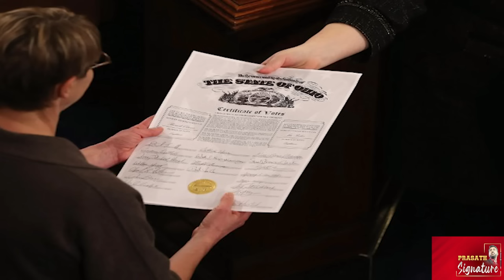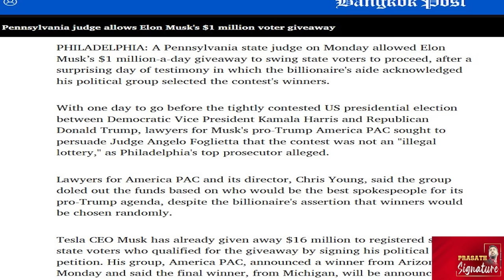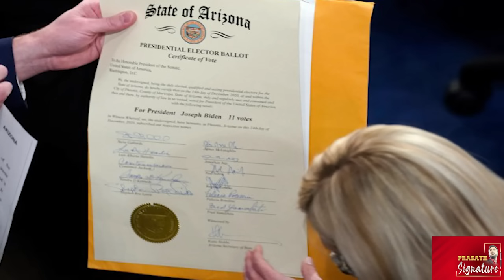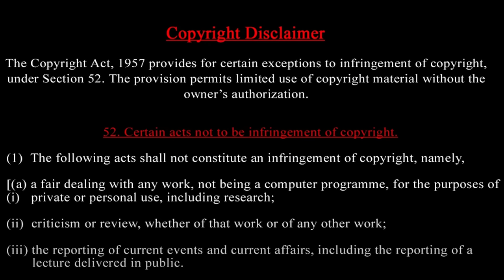Trump ஜனவரி 20 வரை என்ன செய்ய முடியும் ? லெபனானில் ஆட்சி மாற்றம் ? ஈரான் பொருளாதார தடை cancel ?!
World leaders raced to congratulate Donald Trump as he claimed a stunning US election victory over Kamala Harris, while financial markets also rose.
Here are the first reactions, with the presidential election result still to be confirmed:
Without directly mentioning Trump, foreign ministry spokeswoman Mao Ning told a regular briefing that China hopes for "peaceful coexistence" with the United States.
"We will continue to approach and handle China-US relations based on the principles of mutual respect, peaceful coexistence, and win-win cooperation," she said.
"We respect the choice of the American people."
Kremlin spokesman Dmitry Peskov told journalists he was unaware of any plans by Vladimir Putin to congratulate Trump since the US is an "unfriendly country".
"We will draw conclusions based on concrete steps and concrete words," Peskov said.
Prime Minister Benjamin Netanyahu said Trump's likely win signalled a new beginning in US-Israel relations.
"Congratulations on history's greatest comeback! Your historic return to the White House offers a new beginning for America and a powerful recommitment to the great alliance between Israel and America. This is a huge victory!" said Netanyahu in a statement issued by his office.
Bassem Naim, a member of Hamas's political bureau, told AFP that under Trump the United State's "blind support for the Zionist entity must end because it comes at the expense of the future of our people and the security and stability of the region.

The Kremlin announced Wednesday that it would judge Donald Trump based on his actions, following his projected victory in the 2024 U.S. Presidential Election. Kremlin spokesperson Dmitry Peskov stated that Russian President Vladimir Putin has no plans to congratulate Trump, citing the ongoing tensions between Russia and the U.S. over the Ukraine conflict. Peskov acknowledged Trump's claims to end the war in Ukraine within 24 hours if elected but also criticized the U.S. for inflaming the conflict.

Kamala Harris makes a surprising call to President-elect Trump, congratulating him on his win but delivering a powerful message that hints at unfinished business. As details emerge, Harris’ stance signals a deeper conviction. What did she say to Trump?

Prasath signature